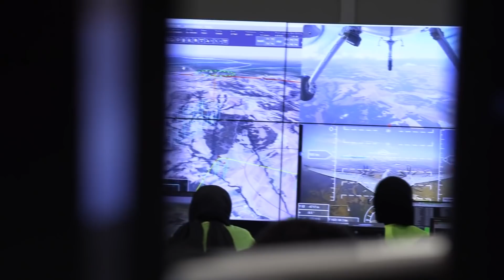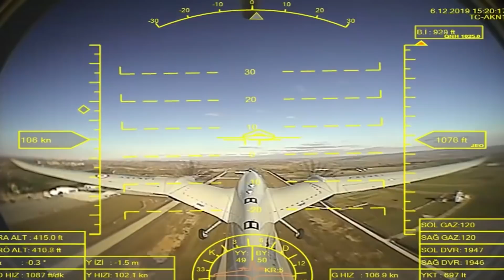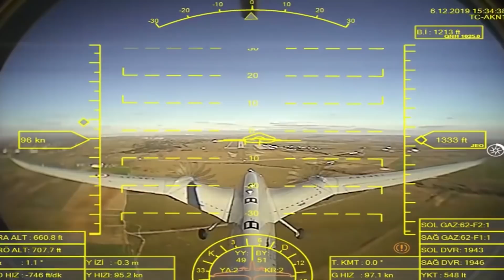Milli Jet Motorlu İHA Göksungur Geliyor! Global Güç İçin En Önemli Adım! Özellikleri Yapabilecekleri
Bu videodaki konumuz jet motorlu Göksungur İnsansız hava aracı. İyi seyirler. Bayraktar Akıncı Tiha Aksungur Siha Bayraktar TB2 Baykar Technologies Selçuk Bayraktar Tai Anka Yerli insansız hava aracı Akıncı belgeseli Akıncı Siha Akıncı Bayraktar AKINCI Taarruzi İnsansız Hava Aracı (TİHA) Göksungur jet iha Tai Milli Savunma Sanayi haberleri